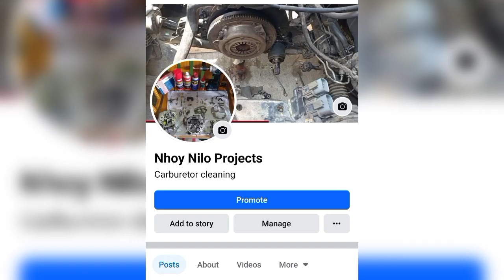Nissan Sentra B13/B14 for SALE items. payment first,no COD.